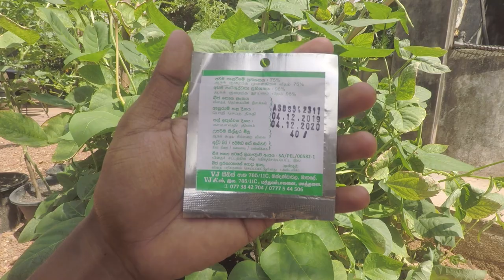බුෂිටා මෑ බදුනක සිටවමු ( Growing Bushita Beans in a Container )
මේම වීඩියෝවෙහි දැක්වෙන්නේ, බදුනක නිවැරදිව බුෂිටා මෑ වර්ගය කාබනිකව පියවරෙන් පියවර සිටුවා ගැනීමේ ක්‍රියාවලියයි.
Language - Sinahala
This video shows how to grow Bushita beans organically in a container/pot

Background Music in This Video is from